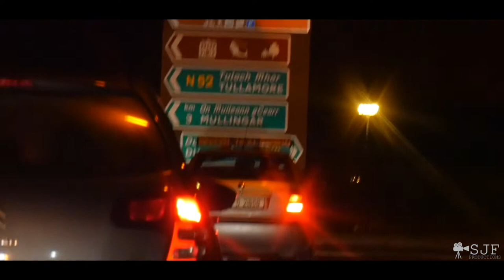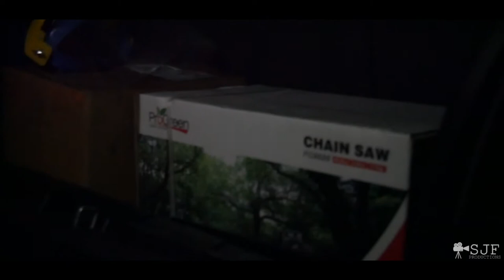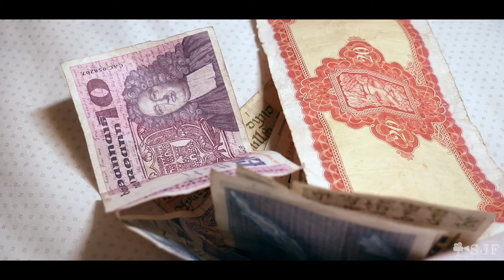Forgetful Darragh|Groom doesn't pay for Wedding|Do the groomsmen play up to their role?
***Forgetful Darragh***
Read this before you watch the video if you weren't at the Wedding.
***The speeches of Darragh and Ann-Maries wedding were Interrupted by a member of staff of Trim Castle Hotel to politely tell Mr.Murray he had not paid for the Wedding in full and must pay in order for the wedding to continue...🙉Did Joe Murray write him a cheque or did the great groomsmen play up to their role. 🎥🎬🙊

Congrats to my Friends Darragh Murray and Ann Marie Browne on getting married yesterday. It was a fabulous day.
To give you a bit of a back story of the video you are about to see... I wanted to make a cool video for them for the day. Something different. Quirky.
Myself, Timmy Murphy Darragh Murray Danny Foster and David Duffy decided to shoot a typical scenario of the boys friendship. We shot this over 2 days in -3 Degrees. The lads were freezing and Dan and Duff ended up on antibiotics after it 🙉and couldn't tell anyone why they were sick because the video was a surprise for the guests at the wedding😂
The lads actually surprised me. They were so funny on the shoots and actually were good at acting would you believe it. I never laughed so much on a shoot in my life.
I shot this video using 3 cameras, My DJI Osmo, DJI Drone, and my Lumix G7. If you all could only understand how much I love filming 🙉❤️🎬🎥
Thank you to all the lads. Thank you to the beautiful bride Ann-Marie. Thank you to Joe in Trim Castle Hotel for being so helpful and enthusiastic about the whole thing. Trim Castle are so lucky to have you ♡
xXx